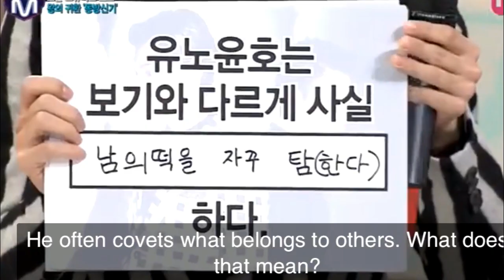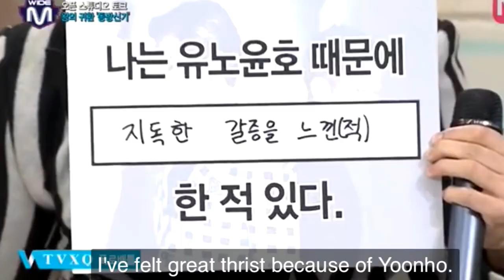How to Annoy Yunho | Shim Changmin Guide (MAX's Chocolate 🍫 is OUT NOW)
Finally a video for HoMin shippers. The most domestic and legendary duo in this century. Please be informed that their relationship is much deeper and this is how they appreciate each other lol. But seriously, they can be so sweet and so awkward at the same time. We stan love and war couple or should I say BubuShinki anyway may your marriage lasts forever.

Stan king, stan TVXQ
MAX's Chocolate 1st Solo Mini Album is out mow! Please support and listen to it.

But expect less, cause he'll be posting FOODS, DRINKS, BOOKS, LEGOS, SCENERY and rarely a selfie lol.

Oh and TVXQ offical instagram too, for updates.

Lastly, I'd like to recommend some useful websites for international Cassiopeia
for music program, variety, album and DVD
for new video with english sub
for new video with korean sub